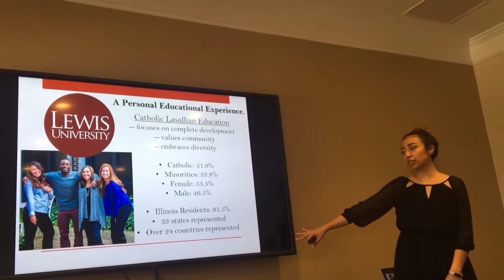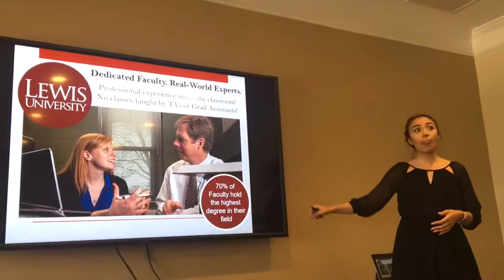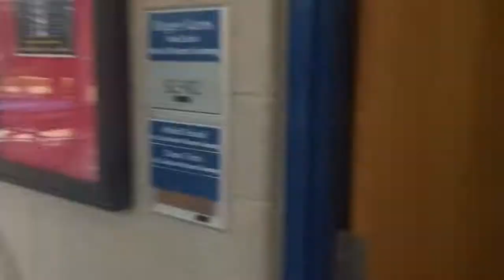VLOG: College Tour at Lewis University